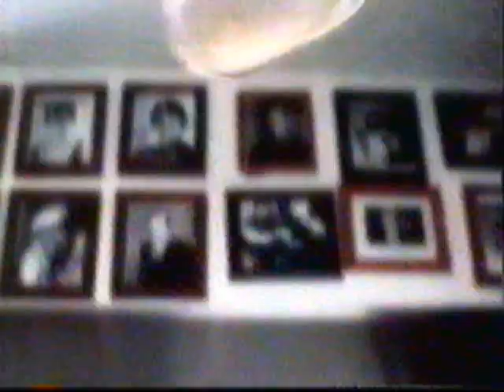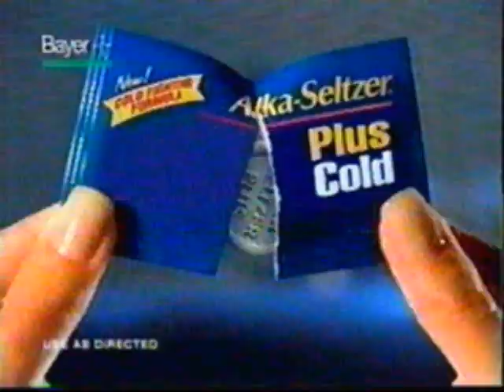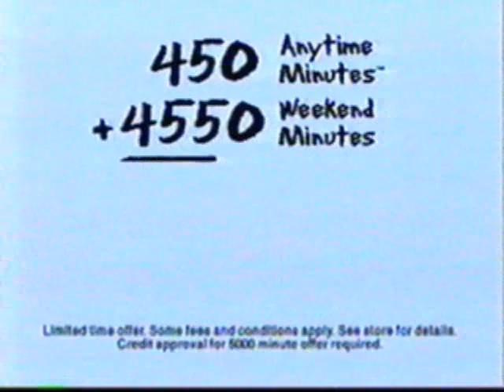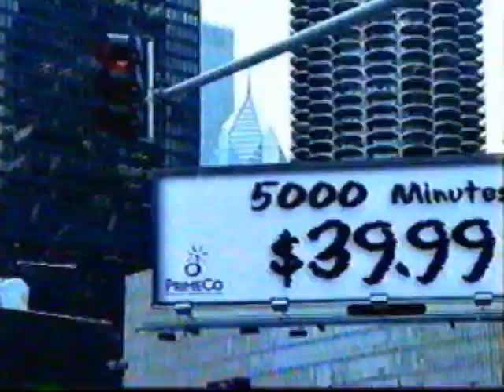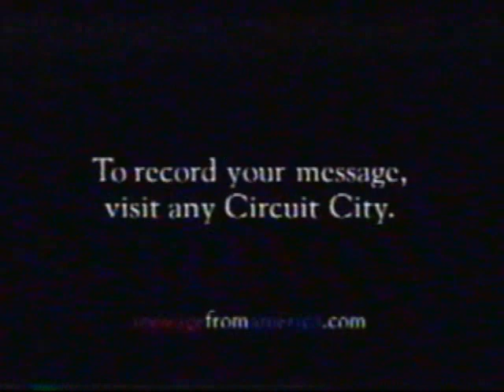12-24-2001 UPN Christmas commercials (part 2/4)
Includes the following commercials/promos:

- NFL GameDay '02
- Chevy Trailblazer
- 1-800-COLLECT (with Alyssa Milano)
- Motrin IB
- The Hughleys promo
- Rendez-View Holiday Special
- Kmart (with Martha Stewart)
- Alka-Seltzer Plus
- Pepsi Twist (with Hallie Kate Eisenberg, Halle Berry, and Barry Bostwick)
- People's Choice Awards
- Walgreens
- PrimeCo
- Crest Dual Action Whitening
- How High trailer
- Sprint PCS
- Neutrogena (with Jennifer Love Hewitt)
- NFL Game Day '02
- Message From America
- Hughleys promo
- Malcolm & Eddie promo

Aired during One on One.